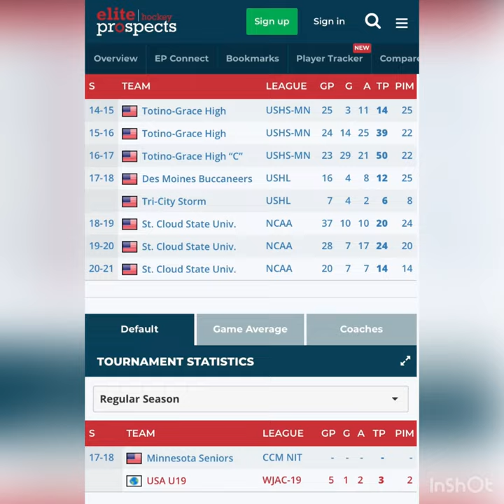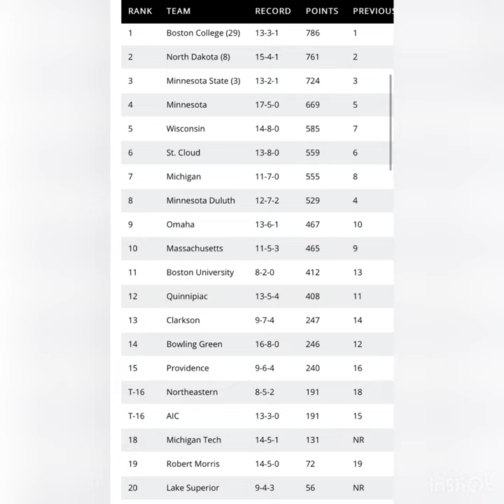Crash the Net Prospect report Sam Hentges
Taking a look at Minnesota’s 2018 7th round pick Sam Hentges

🏒  highlights of Hentges at 1:19 of video🚨

Born For Greatness
Artist
Papa Roach
Album
Crooked Teeth
[Merlin] Eleven Seven Music Group (on behalf of Eleven Seven Music); LatinAutorPerf, ARESA, BMG Rights Management (US), LLC, CMRRA, LatinAutor, Kobalt Music Publishing, UMPI, LatinAutor - PeerMusic, AMRA, Abramus Digital, and 15 Music Rights Societies